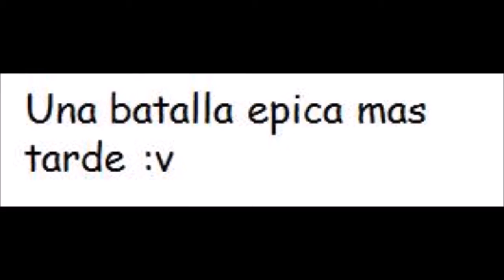ben 10 historia humuristica 6